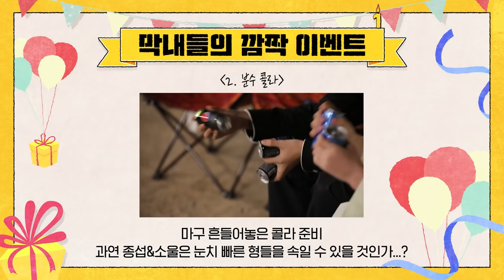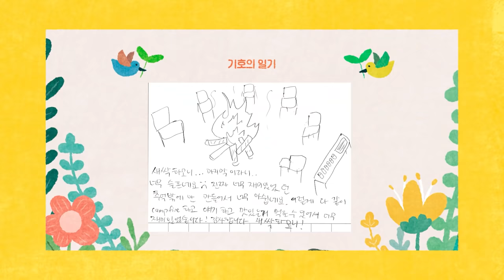[피원모하니] 새싹하모니 (SAESSAK HARMONY) EP.12 | 동생들의 반란이 시작된다!😜💥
형들이 자는 사이 분주하게 움직이는 종섭과 소울😜
막내들의 움직임이 수상하다!👀
종섭과 소울이 준비한 서프라이즈가 궁금하다면?! 지금 바로 확인하세요!